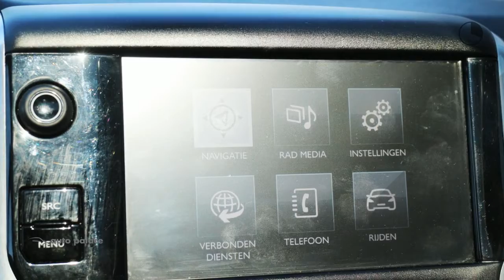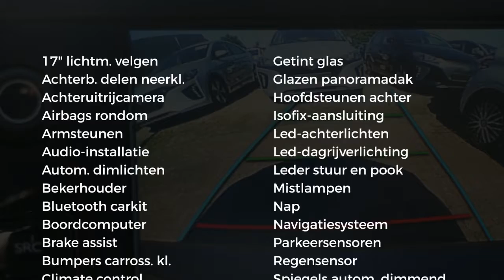Peugeot 208 1.2 110pk 5D Première|MATTE LAK ICE GREY|PANORAMADAK|NAVIGATIE|CAMERA ACHTER|CLIMATE CO